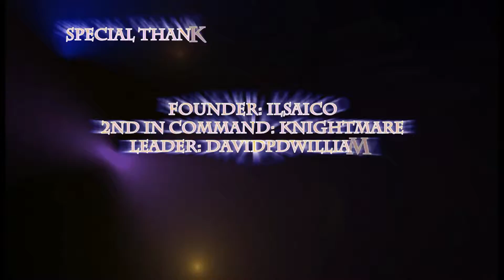Battlefield 4-Mixed Jets, Shotguns & Revolver Mintage